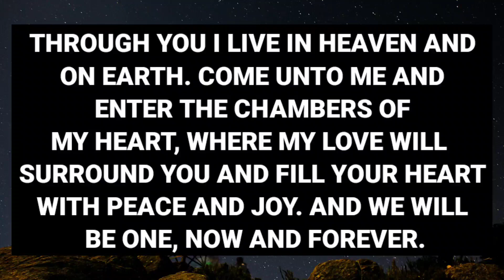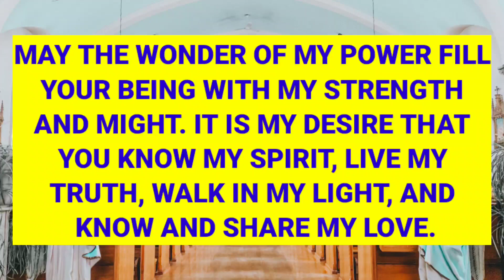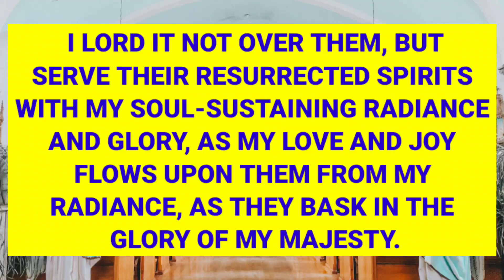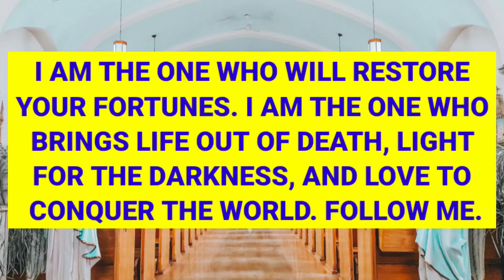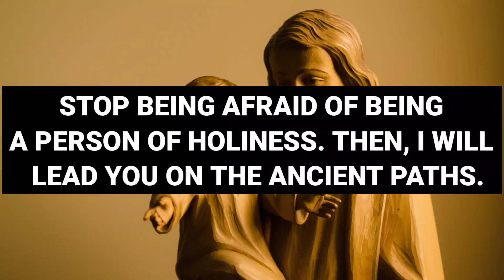GOD WANTS YOU TO HEAR THIS IMMEDIATELY || ⚠️ DON'T IGNORE THIS ⚠️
God Message today | God's Message today | God Message for me today | God's Message for you today | Prophetic word | God Miracles 11:11 | God's love letter | God helps